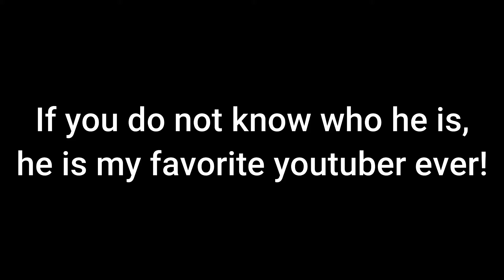I met KreekCraft on Roblox!!!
Jasperworld FINALLY meets his favourite youtuber KreekCraft on livestream after trying MANY TIMES to join him.. Family Gaming FUN!